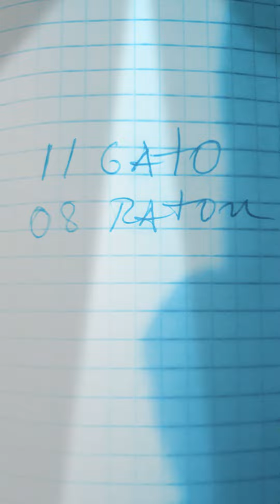datos Lotto activo 25/09/2022#lottoactivo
AFILIACIONES VIP VIA WHASAPP 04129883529 HOY JUGAREMOS HORARIOS ESPECIALES 7DIAS 40BS

LOTERÍAS TRIPLES ASTRAL TRIPLE MÁS EL SIGNO ZODIACAL ZULIA Y CHANCE GANATE 200$SEMANALES 80BS 8 DÍAS DE AFILIACIONES VÍA WHASAPP 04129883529